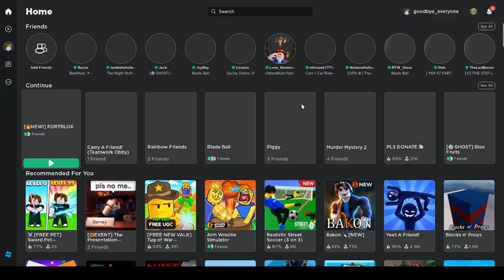I played Fortnite in Roblox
Hello Guys! Today I've played Fortnite in Roblox. I hope you enjoy my video and have a wonderful day! :)